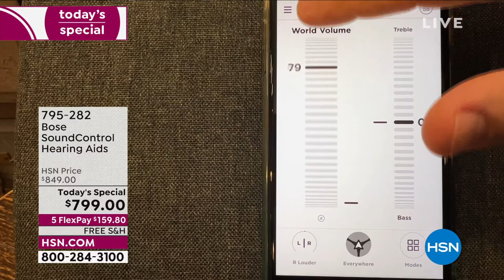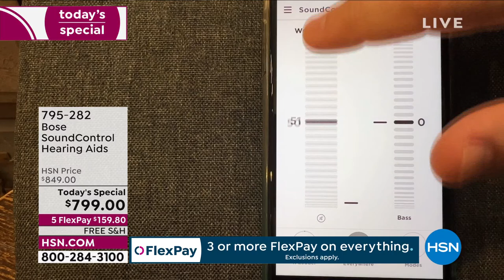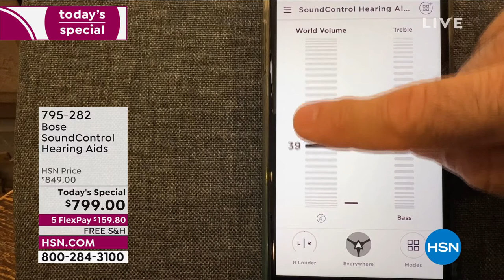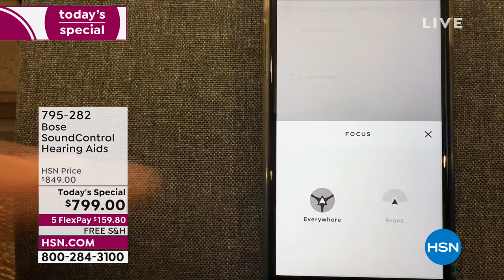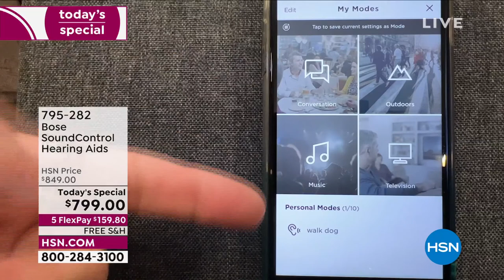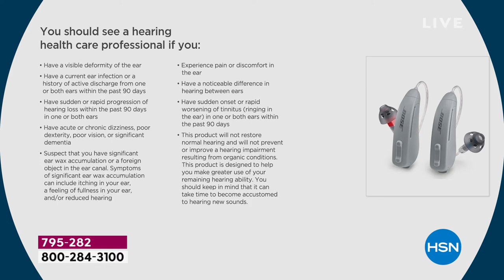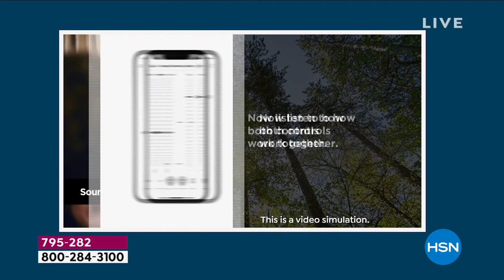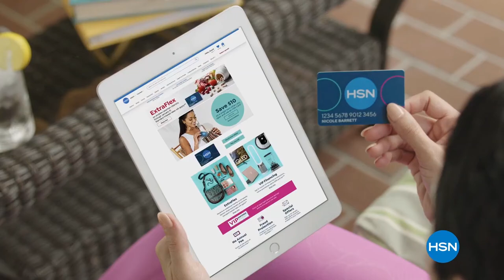HSN | Bose Sound Innovations - All On Free Shipping 03.14.2022 - 08 PM